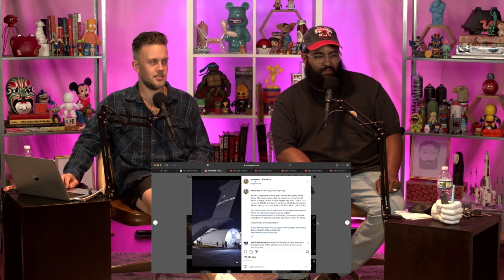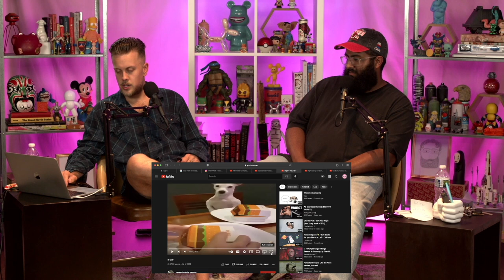Late Not Pod | Bros and Brothers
In this episode the boys have their first late night pod while celebrating Max’s younger brother’s birthday! The also talk about Nick’s alternate universe twin, the NASA Webb Telescope, slap contests, the new hit Bollywood movie RRR, pooping on the side of the road, sumo wrestling, traveling, the classic Jenga disaster video, fan art, and not having writing on your t-shirt past 30 years old.